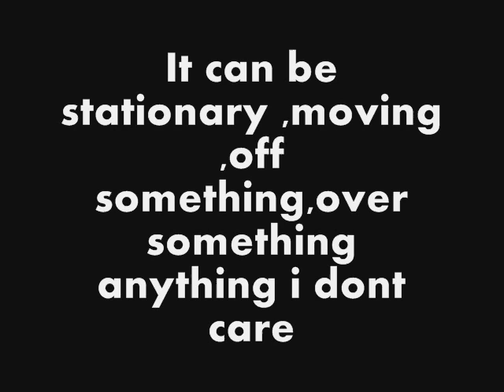Highest and Cleanest Ollie Competition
please enter it would mean a lot thanks